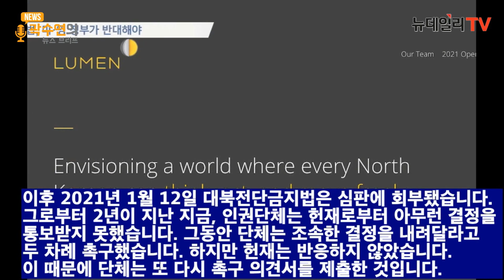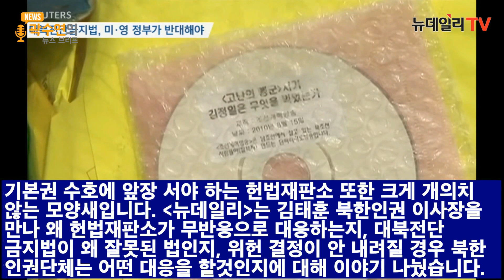헌재, '김여정 하명법' 2년째 방치! "재판관님들, 뭐하고 계신가요?" | 곽수연의 뉴스브리프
안녕하세요 곽수연의 뉴스브리프 입니다.
이번 주제는 '김여정 하명법'입니다.